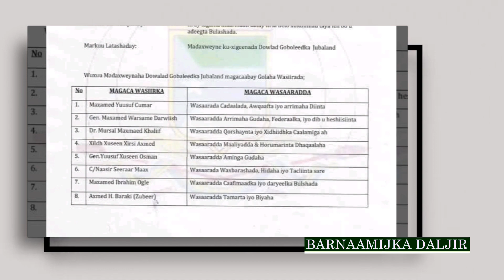Door nooce ah ayay Ciidamada Jubbaland ku lahaayeen qabsoomidda doorashooyinki Kismayo iyo Ceelwaq.?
Door noocee ah ayay Ciidamada ammaanka Jubbaland ku lahaayeen qabsoomidda doorashooyinkii golayaasha Baarlamaanka ee dhawaan lagu soo gabagabeeyay magaalooyinka Kismaayo iyo Ceelwaaq.?

Waxaa iftiiminaya Wasiirka Amniga Jubbaland Mudane Yuusuf  Xusseen Cusmaan  Dhumaal